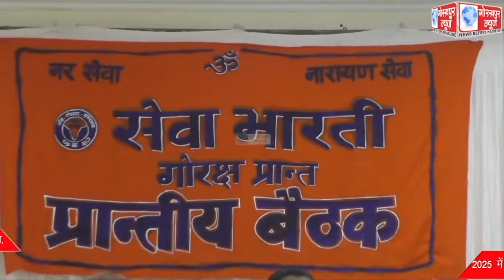सेवा भारती गोरक्ष प्रांत की प्रांतीय बैठक प्रांतीय उपाध्यक्ष विष्णु गोयल की अध्यक्षता में सकुशल हुआ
सेवा भारती गोरक्ष प्रांत की प्रांतीय बैठक प्रांतीय उपाध्यक्ष विष्णु गोयल की अध्यक्षता में सकुशल हुआ सम्पन्न,कहा, 2025 में राष्ट्रीय स्वंय सेवा संघ के पूरे होंगे सौ साल,2025 तक गोरक्ष प्रान्त में एक हजार सेवा केंद्र खोलने का है लक्ष्य।।